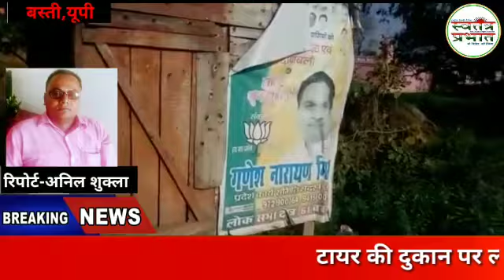अधिकारी कितना निष्पक्ष चुनाव करा पाते हैं जिसका जीता जागता उदाहरण आचार संहिता 14 दिन बीत जाने के बाद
एंकर। बस्ती जिले के निर्वाचन अधिकारी कितना निष्पक्ष चुनाव करा पाते हैं जिसका जीता जागता उदाहरण आचार संहिता लगी 14 दिन बीत जाने के बाद भी नहीं हटे सत्ता पक्ष के पोस्टर और बैनर जीता जागता उदाहरण महुघाट चौराहे पर टायर की दुकान पर लगे गणेश नारायण मिस्र का पोस्टर जिसमें मोदी योगी सहित तमाम नेता है जबकि प्रशासन पिछले 10 मार्च को हरकत में तो आया लेकिन पोस्टर हटवाने में कहीं चुप कर दी गई है दूसरी बात क्या है कई गाड़ियों में भारतीय जनता पार्टी का झंडा लगा हुआ स्कॉर्पियो सहित तमाम गाड़ियां देखी गई प्रशासन इस पर कार्रवाई क्यों नहीं कर रहा है उक्त बातें समाजसेवी एवं निर्दल प्रत्याशी चंद्रमणि ने बताया कि सत्ता पक्ष कि मदद कर रही है प्रशासन कहीं ना कहीं से गड़बड़ी पैदा हो सकती है अगर इस तरीके से सत्ता पक्ष का साथ देगा चुनाव अधिकारी तो जाहिर सी बात है की चुनाव निष्पक्ष होना संभव होगा तमाम वीडियो वायरल हो रहे हैं जगह-जगह भाजपा की पोस्टर नहीं हटाए गए हैं और ना ही गाड़ियों से झंडा उतरवाए गए दूसरे पार्टियों के खिलाफ कार्रवाई हो रही है इससे जाहिर होता है कि सत्ता पक्ष के इशारे पर प्रशासन कार्य कर रहा है देखने को एक बात और मिली है कि कहीं ना कहीं से प्रशासन सत्ता पक्ष का साथ दे रही है इससे निष्पक्ष चुनाव होना मुश्किल लग रहा है